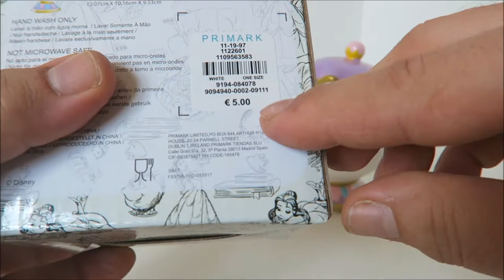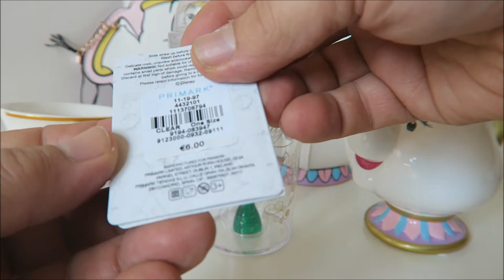Mini Haul Primark Belle et la Bête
Un Mini Haul improvisé des articles trouvés lors des shopping Primark que j'ai effectué. On y découvre essentiellement des articles autour du dessin animé la belle et la bête de Disney.